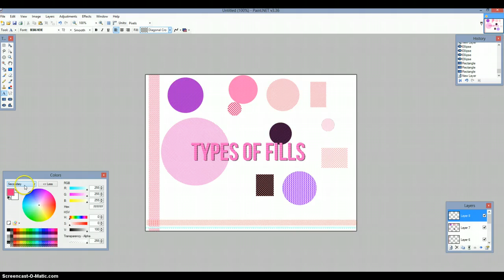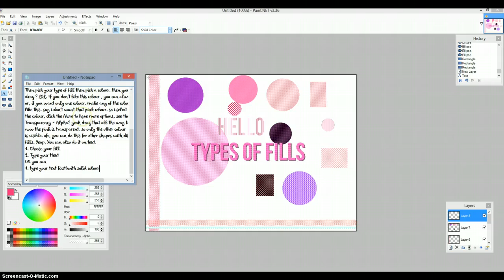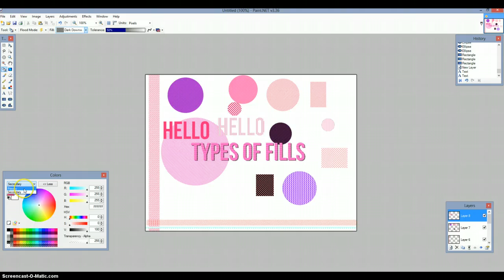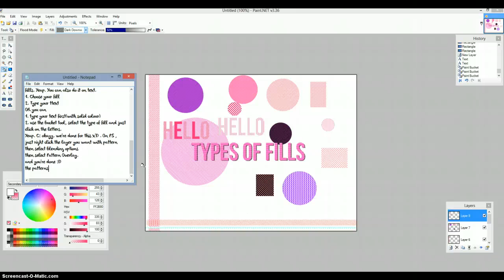Types of Fills on PdN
It's advisable to MUTE the volume LOL. I was listening to the radio.. sorry.               I ONLY OWN THIS VIDEO. :)